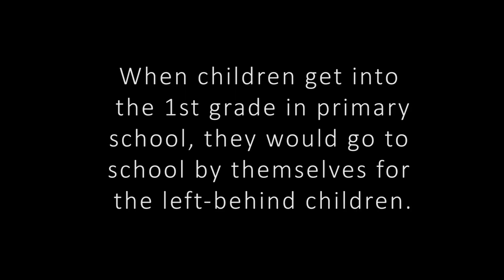Road to light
Project video for Global Winners of the International VELUX Award 2018 for Students of Architecture - Asia and Oceania Daylight Investigations